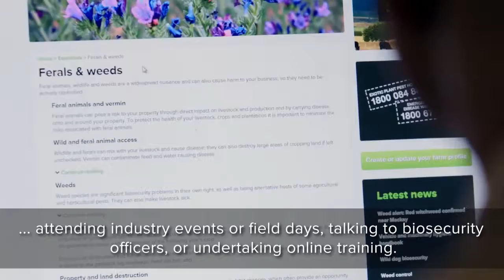Train Plan Record | Training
Anyone directly employed, contracted or helping out on the property including family members, friends and neighbours may not know how easily diseases, pests and weeds can spread, and how to prevent this from happening.
Therefore it is important that anyone assisting you on the property is adequately trained.
Training could be as simple as a briefing session for short term staff or contractors about what biosecurity measures are expected of them while working on your property.
Additional training might include discovering more about biosecurity by reading biosecurity manuals for specific crops or livestock, becoming familiar with endemic pests or symptoms of diseases, attending industry events or field days, talking to biosecurity officers, or undertaking online training.
Vets, agronomists or staff from the local state departments of primary industries are also a very good source of biosecurity information.